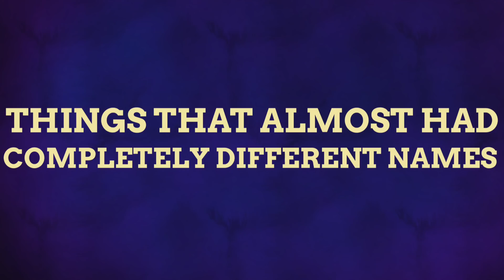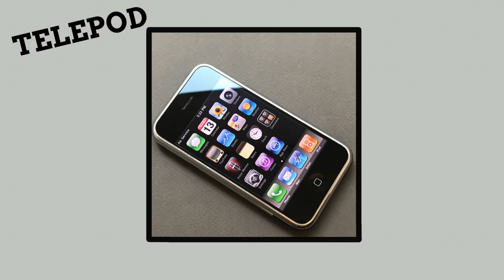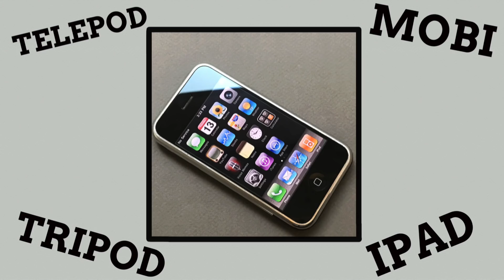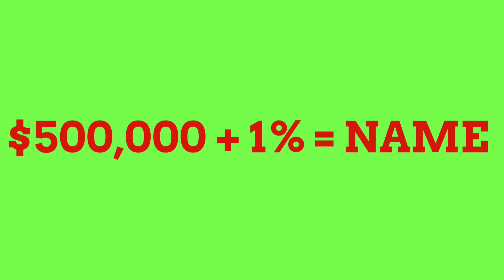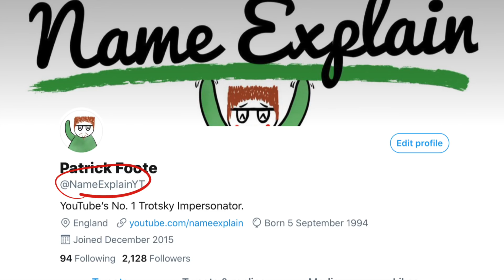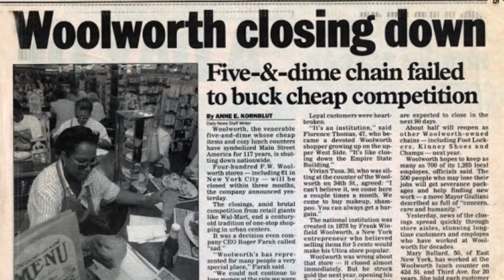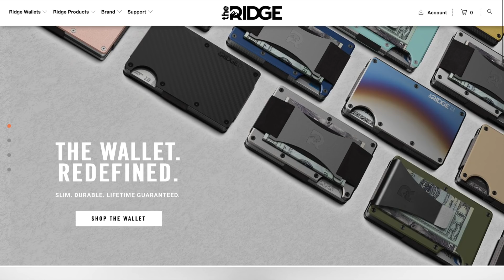Brands That Almost Had Completely Different Names